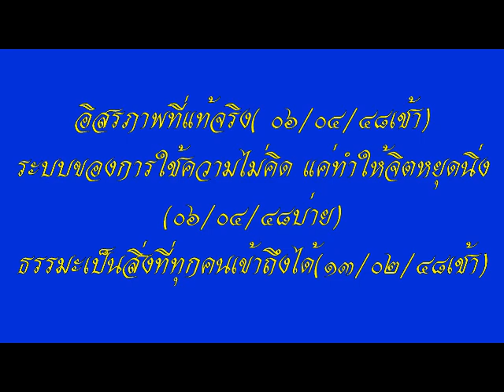โอวาทหลวงพ่อธัมมชโย วัดพระธรรมกาย นำนั่งสมาธิ ชุดที่ ๑๐/๔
หลวงพ่อธัมมชโย (วัด พระธรรมกาย)